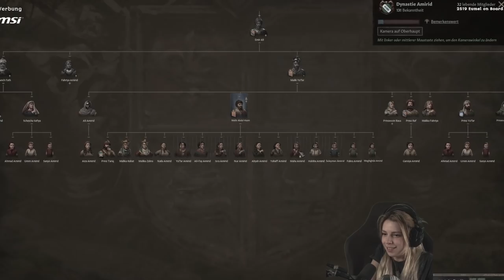Die besten sind gestorben. #4 | Ränkespiel | Crusader Kings 3 - Fate of Iberia